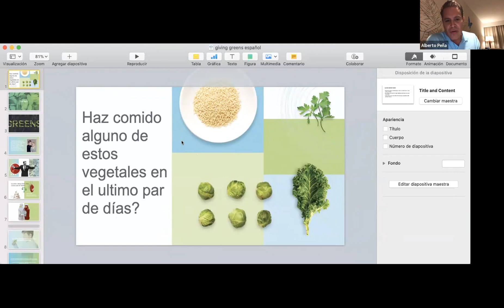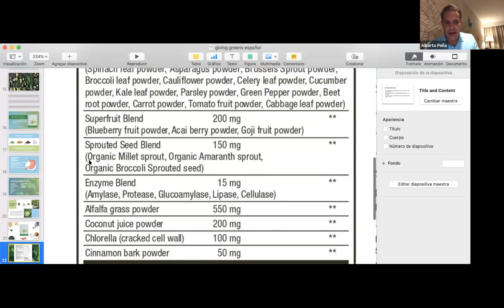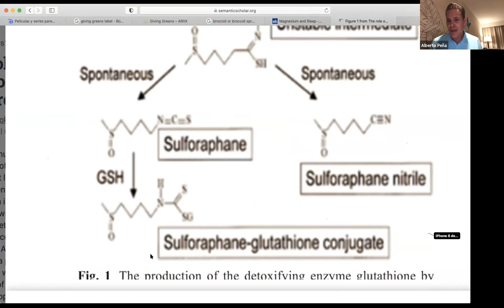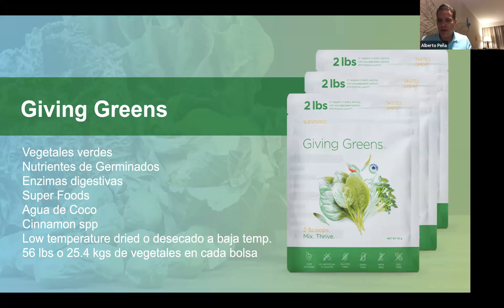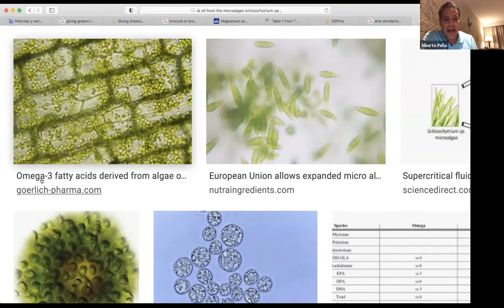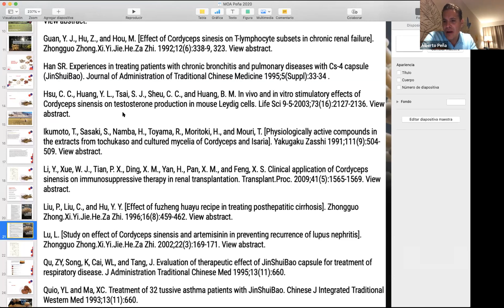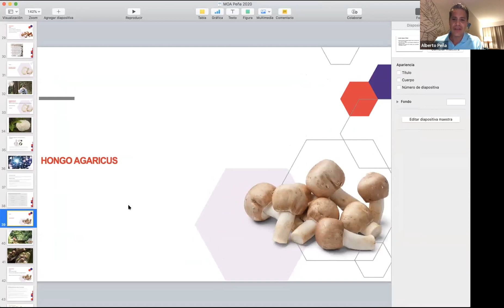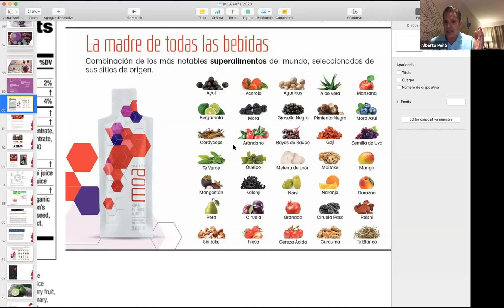Giving Greens, Moa Dr Alberto Peña Dic 2020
Hablar de Giving Greens y del Moa siempre es muy interesantes, sobre todo a nivel de las moleculas quimicas que hacen la salud de nuestro organismo como los Sulfurofanos que son los maestros detoxificadores de los germinados que vienen en Giving Greens asi como como funciona el maravilloso MOA para activar la mente asi como darnos juventus y autoregular el cuerpo para nuestro rejuvenecimiento.